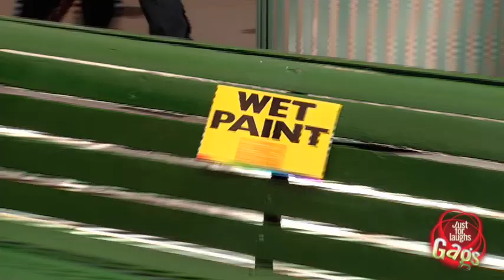Wet Paint Prank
Blind man sits on fresh paint bench and makes people believe they are also the victim of wet paint. A presentation of the Just For Laughs Gags. The funny hidden camera pranks show for the whole family. Juste pour rire les gags, l'émission de caméra caché la plus comique de la télé!